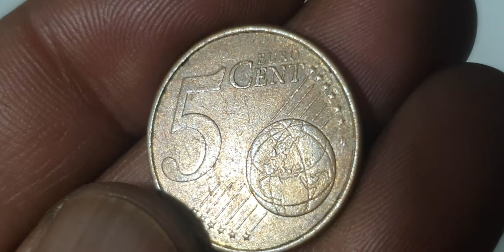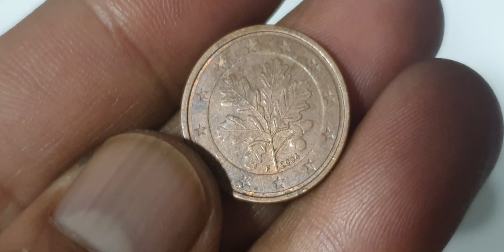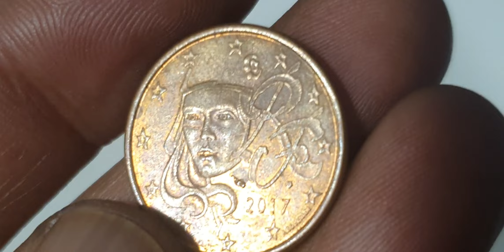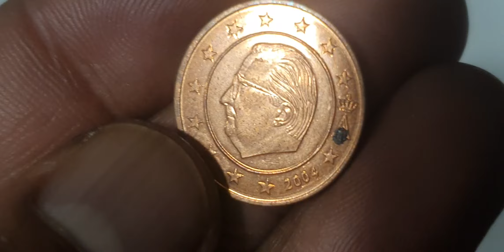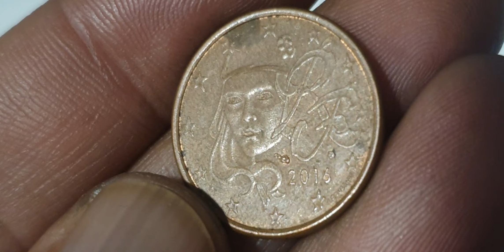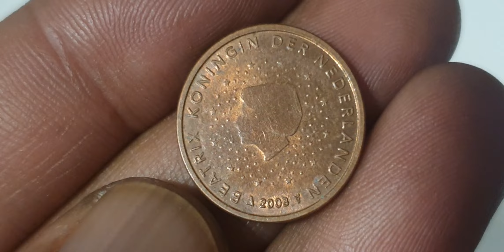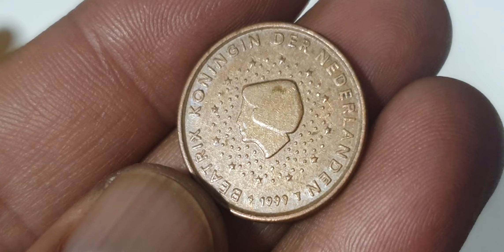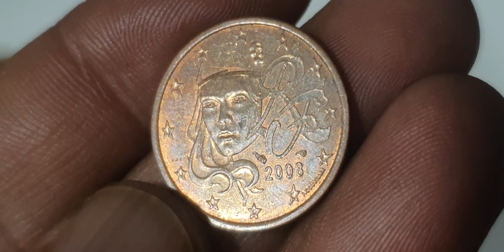Top 2€,5€ Euro Cents Mix Collections From Europe!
Top 2€,5€ Euro Cents Mix Collections From Europe! youtube coins coin_exhibition coinbase coincollecting coincollection coincollector coinmarketcap coinmaster rarecoins rare rarecollection rarecoin coin coinclass #@aktechnical1191

Europe
2 euro cents,5 euro cents

Super mix 2 euro cents,5 euro cents coins collection from europe many countries.some coins are error coins and worth a lot in auction.

thanks.

europe coinsrare coins5 cents2 centscoins worth moneycoins videocoins valuecoins to look forultra rare coinserror coins worth moneyrare coins worth moneymint error coinseuro coins worth moneyerror coins to look formodern coins worth moneyrare euro coins worth moneynewer coins worth moneyvaluable coinsmost valuable coinscoin collecting